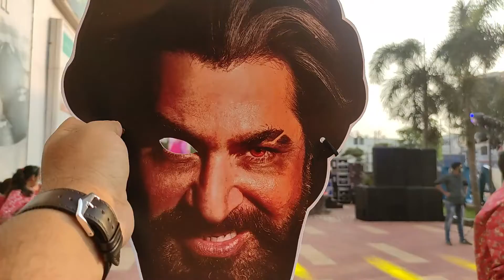A special day with Superstar Jeet || Star mall , Madhyamgram , near Barasat || Promotion of Raavan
Spent a Special day with Superstar Jeet